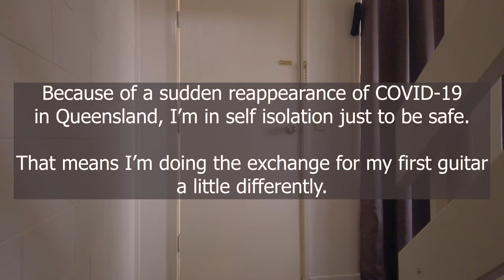My first guitar! (and learning progress update)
[ENG, HI, KR AUTO SUB] I've been playing the guitar in my spare time for about six months or so (maybe) now, so I figured it was time to stop borrowing guitars and strike out on my own!

Here's my Takamine G Series!

I'm playing music off the Justin Guitar app as always.